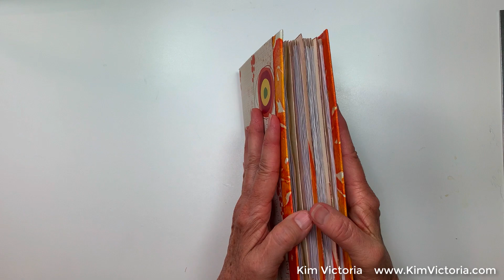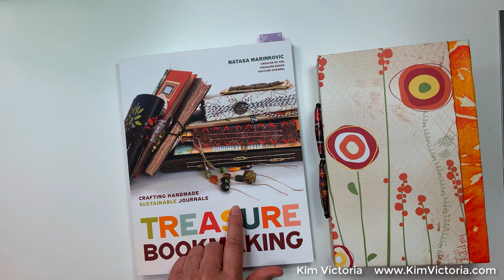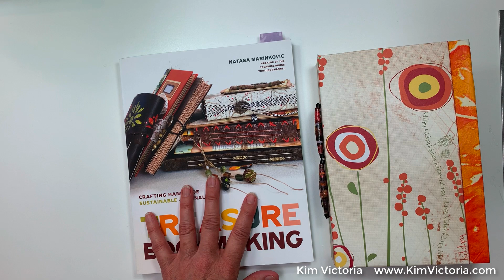Artist Creative Ideas Journal part 1, handmade writing journal flip-through, artist journal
I made 2 journals back-to-back and this is the journal I am keeping for my own arts and creativity ideas, which I used to have scattered in various composition books and other journals. NOW I can have a dedicated journal where I will put all those scattered ideas and sketches and add new ones as they come to me.

I love this idea of having separate journals for the different facets of my life. This Artist Idea Journal will be a great asset for my thinking/creating process.

Journals and some rubber stamps are available in my Etsy Shop: